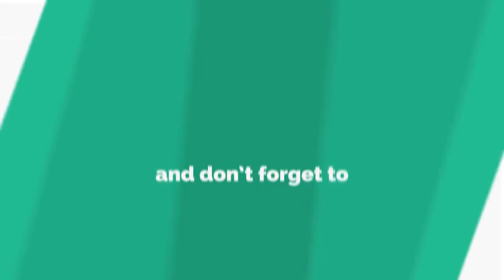2019 Ford Mustang Bullitt (Sixth Generation) 475HP Engine V8/ Tribute To the Original /SPeediO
2019 Ford Mustang Bullitt 475HP Engine V8/ Tribute To the Original SPeediO

The sixth generation Ford Mustang is the current iteration of the Mustang pony car manufactured by Ford. The sixth generation was presented at private Ford events on December 5, 2013 and commenced series production at the Ford Flat Rock Assembly Plant on July 14, 2014. In departure from prior Mustang models, the sixth generation Mustang includes fully independent rear suspension on all models, as well as an optional 2.3L EcoBoost turbocharged and direct injected four cylinder engine. The new Mustang was introduced as a 2015 model year vehicle, marking the fiftieth anniversary of the Ford Mustang, which was revealed as a 1965 model year vehicle on April 17, 1964.

The sixth generation is also the first Ford Mustang to be marketed and sold globally, and represented the first time that factory right hand drive Mustangs were produced in addition to the left hand drive models. This is part of the "One Ford" business plan, which also applies to the Fiesta, Focus, Fusion/Mondeo, Escape, Kuga, Edge, Ford Transit Connect, and Ford Transit, as well as other models.

Background
The sixth generation of the Ford Mustang debuted on December 5, 2013 with same-day media events in Dearborn, Michigan, Los Angeles, California, New York City, New York, Barcelona, Spain, Shanghai, China, and Sydney, Australia.[2] The 2015 Mustang marks the 50th anniversary of continuous Mustang production, which began in March 1964 in advance of the debut of the original Mustang at the 1964 New York World's Fair on April 17, 1964 in Flushing, Queens.

Development of the 2015 Mustang, codenamed "S550," began in 2009 under chief engineer Dave Pericak and (from late-2009) exterior design director Joel Piaskowski, shortly after the updated 2010 model year Mustang went on sale. In December 2010, an exterior design theme proposal by Kemal Curic from Ford's Cologne, Germany design studios was selected by design management. Curic (also responsible for the 2011 Focus (2012 in the US) and the 2014 Mondeo/Fusion) relocated to Ford's design studios in Dearborn in January 2011. During mid-stage development, Curic's original exterior design proposal was eventually rejected by Ford executives, resulting in rapid design changes. After reviewing 3 different exterior theme proposals (A, B, and C) in design clinics in September 2012, the final exterior design (Theme A) was approved by Ford management, with the final design freeze occurring in December 2012, 20 months ahead of originally scheduled August 2014 production. The interior design program began in the spring of 2010, under Doyle Letson. By late 2011, a final interior proposal was settled on and was combination of Theme A & B. In June 2012, the final interior design was frozen. The first test mules in 2010 model year bodies were spotted earlier in June 2012, and the first S550 prototypes were built five months later (exterior design freeze) in May 2013.[3][4][5][6][7][8]

Engines
At launch, three engines were available: a standard aluminum 3.7 L "Cyclone" V6 300 hp, an optional 2.3 L EcoBoost turbocharged with direct injected I4 310 hp, or a 5.0 L "Coyote" V8 435 hp.[9] The 2.3 L EcoBoost engine is new to the Mustang, having debuted in the 2015 model year Lincoln MKC crossover. This four-cylinder includes improvements over earlier versions. The 2.3 Ecoboost engine also marks the return of a 4-cylinder engine in the Mustang, which were standard in cars produced from 1974 to 1993, as well as in the "SVO" turbocharged models from 1984 to 1986.[3][10] The Cyclone V6 will be discontinued after the 2017 model year, leaving only 2.3 I4 as base engine, similar to 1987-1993 models.